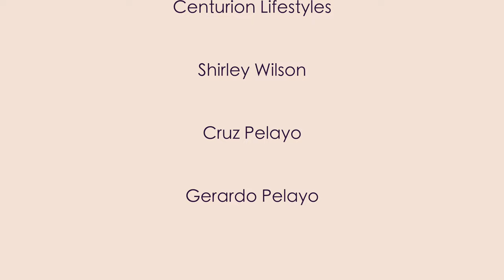Glam Your Escape 2020.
This is the second film for (GYE) Glam Your Events, Directed by Monty Miranda. Just for fun.